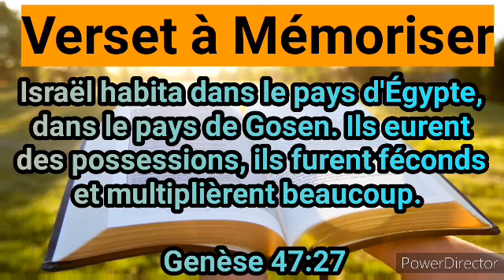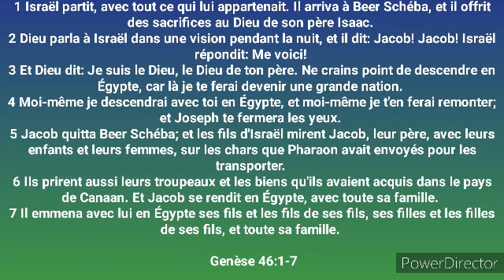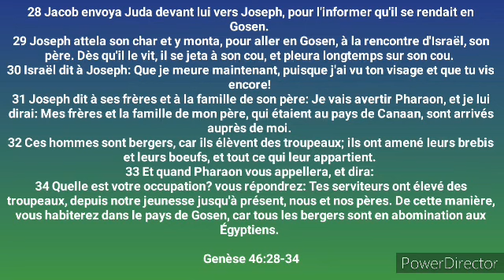LEÇON 13: ISRAËL EN ÉGYPTE, 19 Juin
GENÈSE

Samedi 18 Juin

          `m